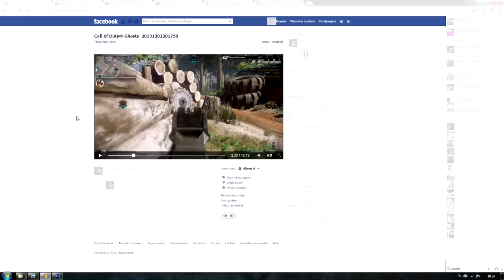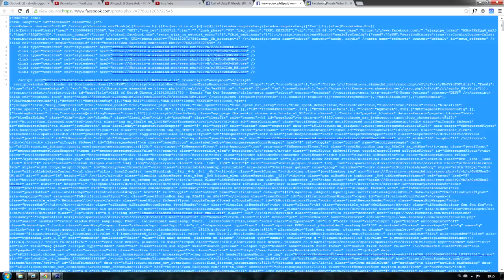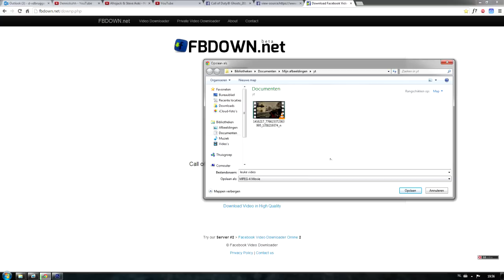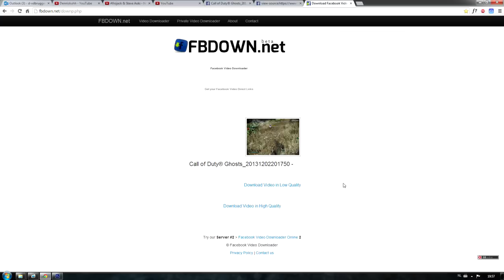ZO NEEM JE GAMEPLAY OP MET DE PLAYSTATION 4 (TUTORIAL)